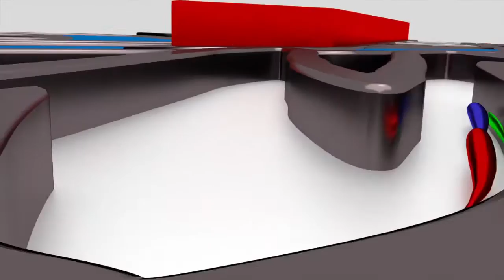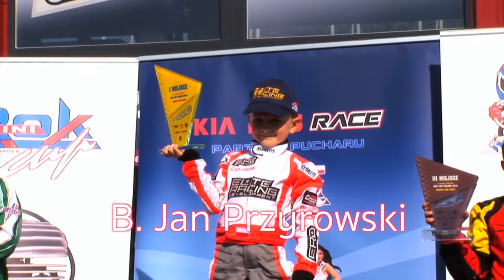WrOOOOm Tv - Bohater weekendu edycja 6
Po raz piąty zapraszamy do głosowania na Bohatera weekendu . Tym razem do wyboru mamy pięciu wspaniałych... 3..2..1.. Czas głosować :) zapraszamy na Facebooka do głosowania